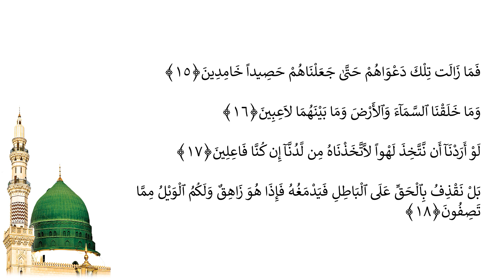Casharka 219aad | Al-Anbiyaa 1 - 18 | Sheekh Abuukar Xasan Maalin | Tafsiirka Quraanka Kariimka